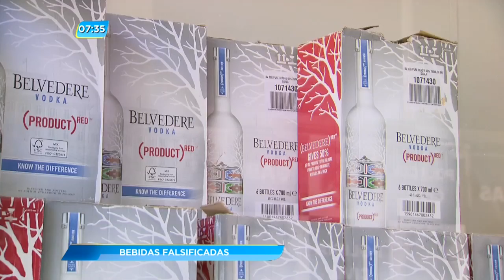GA - Bebidas falsificadas - 30-06-2017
Três homens são presos com bebidas falsificadas.
O whisky falso era vendido em bares e boates de Goiânia.
Jakeliny Mendonça.